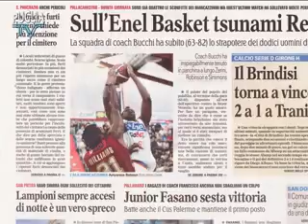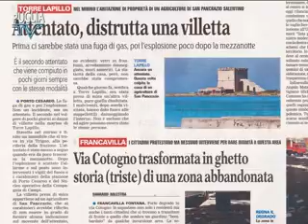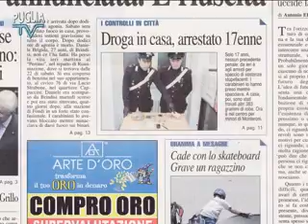Puglia TV Brindisi Rassegna Stampa 29 10 2012